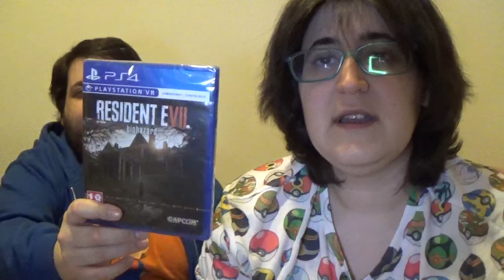¡¡Mil gracias Más que consolas!! + otros agradecimientos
RESUBIDA por que soy imbécil y lo he borrado sin querer.
) por su sorteo 100 subscriptores donde nos tocó un Resident Evil 7. ¡¡Visitadles por que son geniales!!